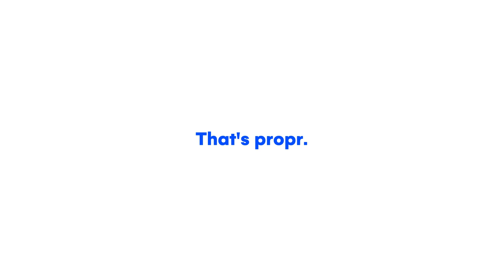Propr | Put Your Property On Autopilot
Our value proposition is simple. We aim to remove the hassle homeowners face when managing short-term rentals and provide an array of associated services, from housekeeping by five-star trained staff, professional photography, daily pricing adjustments, guest experience, home maintenance, and premium linen. We facilitate property listings across 200 global short-stay platforms including Airbnb, Expedia, Booking.com, HomeAway, TripAdvisor, and Agoda.

“You want to put your property on Airbnb but you don’t want to deal with any of the required admin. Late check-in’s, WIFI going down at 2 am, burst geysers, arranging cleaning, etc. etc. etc. We’ll make you more money than you would off a long-term rental, you get to use the property yourself whenever you like and you’ll never have to deal with any of the logistics associated with managing your property.”